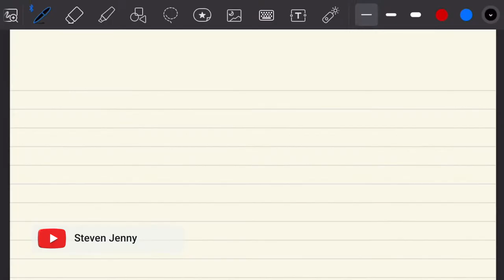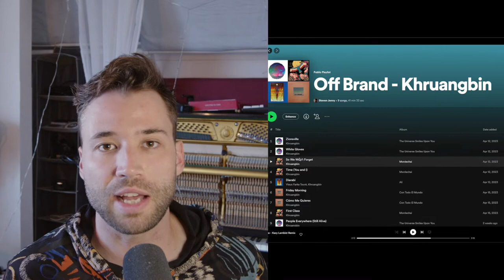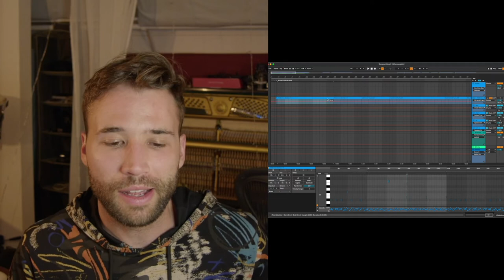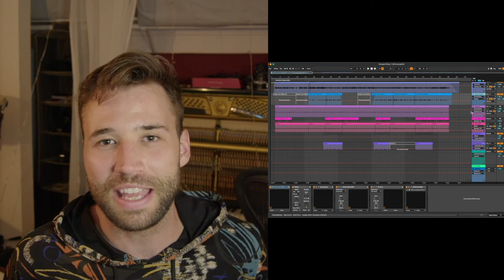Khruangbin's Secret Formula Revealed! Off Brand Episode 1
I figure out what makes Khruangbin tick and then I make a song in their style.

TWILIGHT SERENADE LIVE ON SPOTIFY OR WHEREVER YOU STREAM!

Pilot episode of Off Brand, where I break down a sound and write my own song based on what I learn.

- timestamps -

00:00 - Intro
01:12 - Part 1: Song Analysis
03:16 - Part 2: Guitar (Gear and Instrumentation)
06:51 - Part 2: Bass (Gear and Instrumentation)
08:01 - Part 2: Drums (Gear and Instrumentation)
10:09 - Part 3: Production
11:44 - Part 4: Writing the Song
16:09 - Session Review
18:01 - Performance
22:01 - Outro